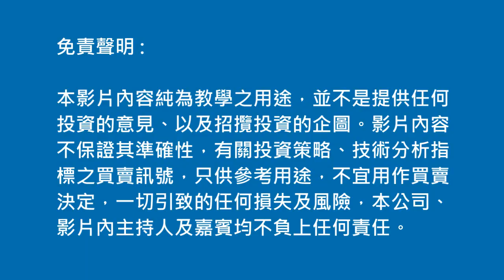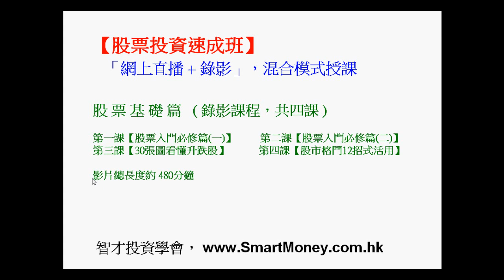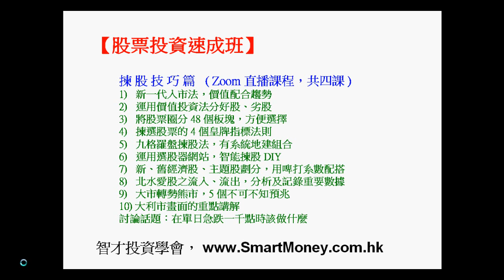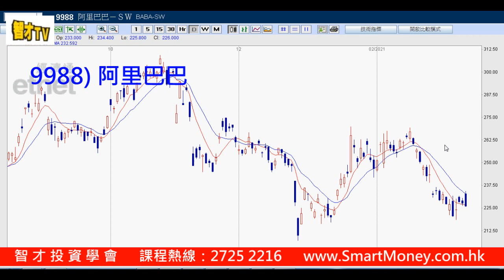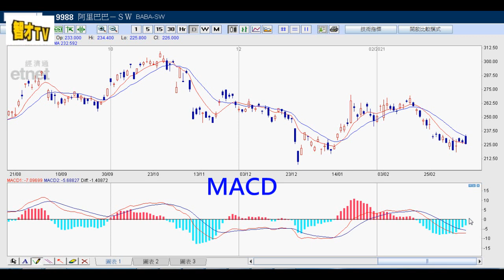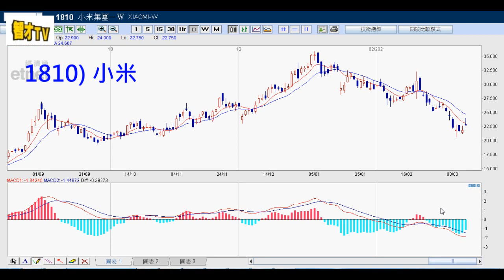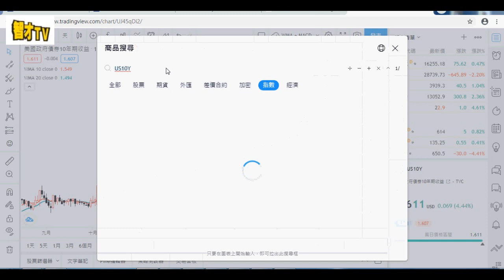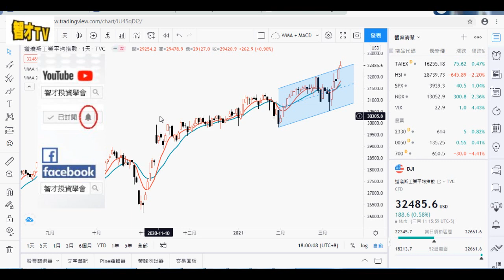【ATMX 投資走勢 】技術分析 - 恒生指數、ATMX、美股、美國國債孳息率 － 羅振邦博士投資課程@智才投資學會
課程報名熱缐：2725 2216

1) 在 Youtube 的「智才投資學會」主頁內，按【訂閱】
2) 再在【已訂閱】旁邊，按下【鐘仔】，完成！

( 免責聲明﹕以上內容純為投資知識學習，以及僅供參考之用，不存有任何招攬投資的企圖，資料如有錯漏之處而令閣下蒙受損失，本公司概不負責。)